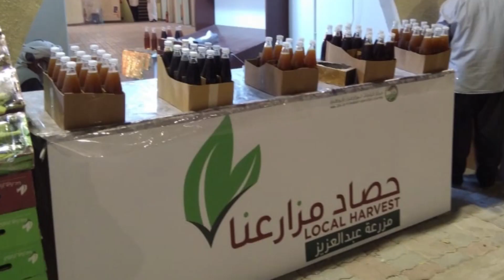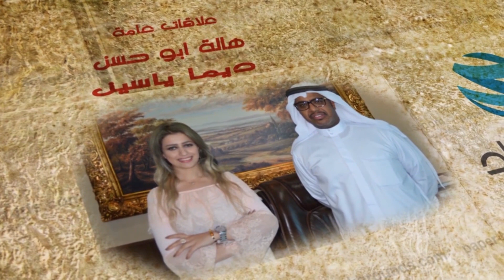لقاء مع السيد عبدالعزيز بن مصيقر مزرعة عبدالعزيز لأنتاج العسل